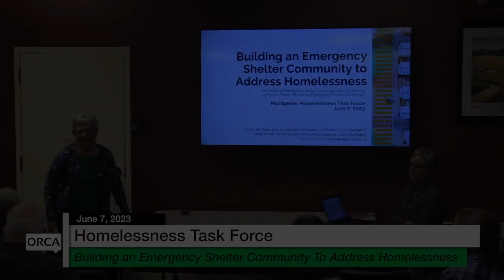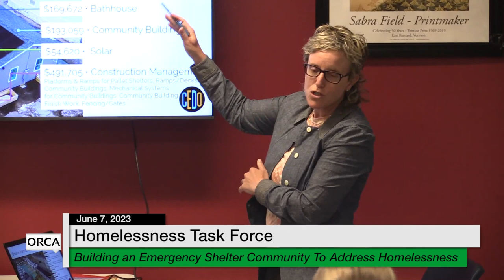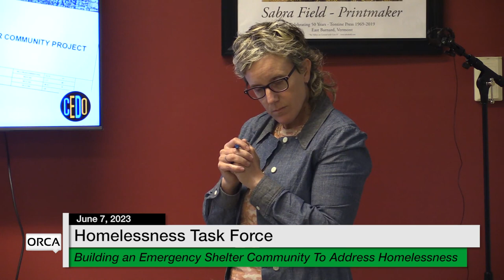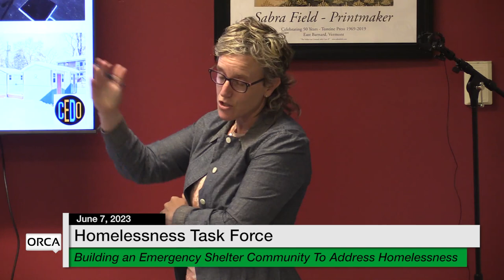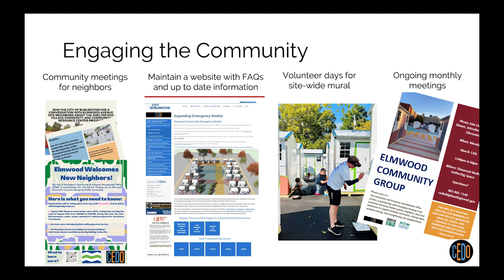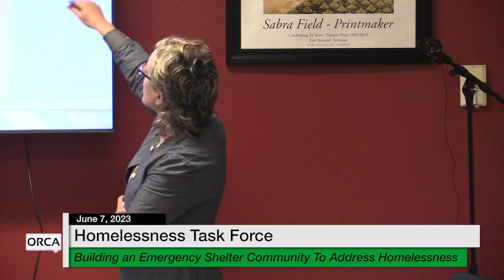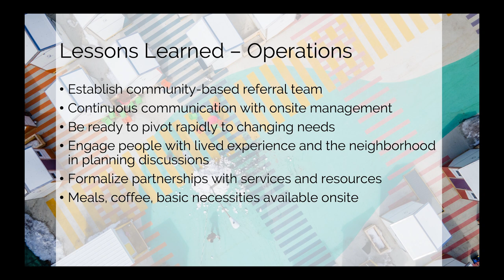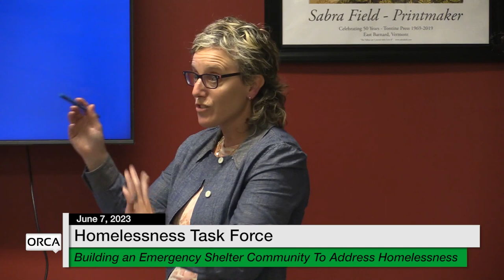Montpelier Homelessness Task Force - An Emergency Shelter Community to Address Homelessness